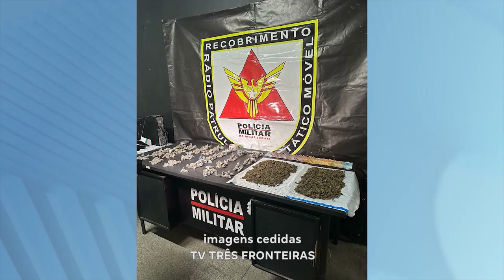Apreensão De Drogas Preso Trio Que Pode Estar Envolvido Em Duplo Atentado Na Cidade De Nanuque